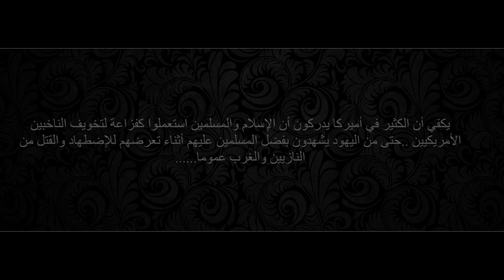Steve talks about the injustice towards Muslims, watch a Jewish man defends Muslims as well.